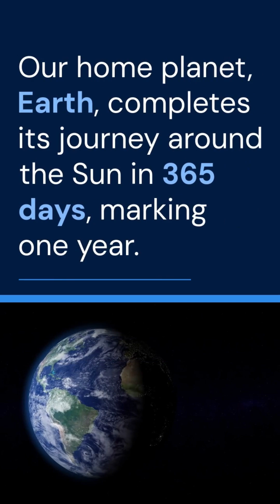How Long Do Planets Take to Orbit the Sun? | Solar System Facts in 60 Seconds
Ever wondered how long each planet takes to complete one full revolution around the Sun? In this quick and visually engaging video, we break down the orbital period of all 8 planets—from speedy Mercury to distant Neptune.

Planetary Orbit Times:

Mercury: 88 days

Venus: 225 days

Earth: 365 days

Mars: 687 days

Jupiter: 12 years

Saturn: 29.5 years

Uranus: 84 years

Neptune: 165 years

Space is mind-blowing, and this is just the beginning!